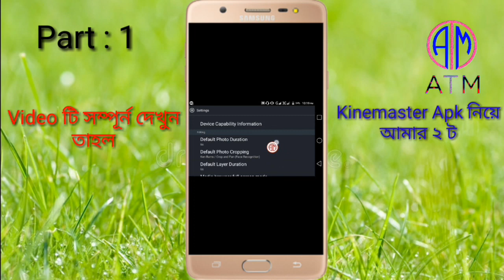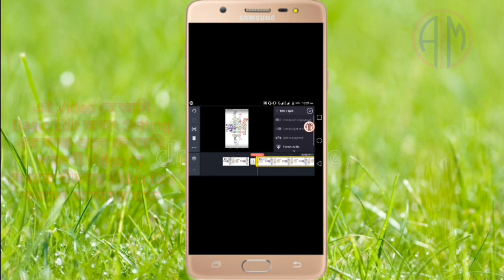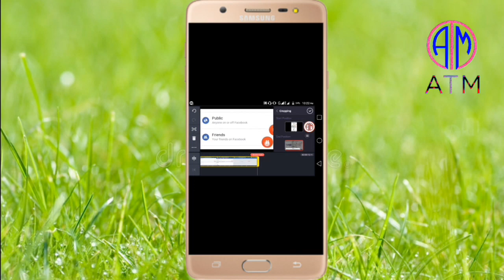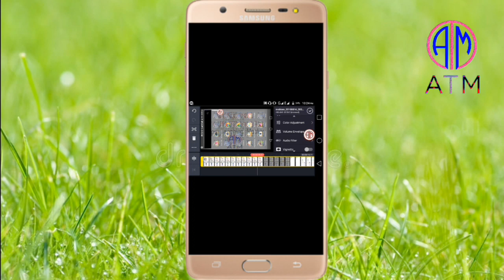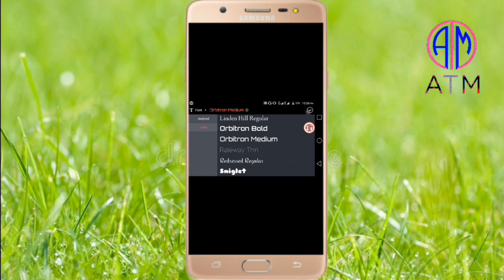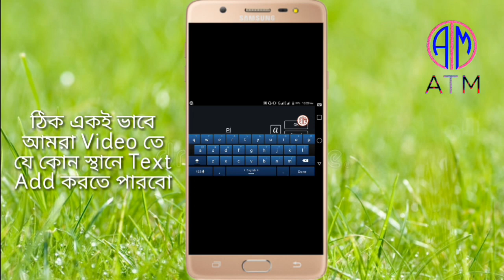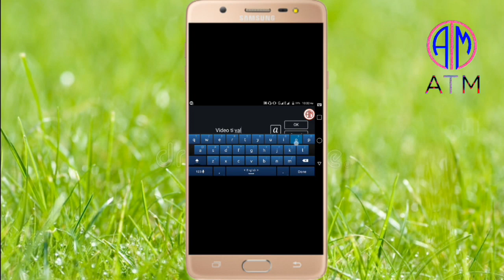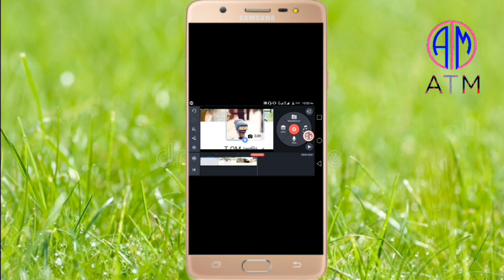Kinemaster_apk_এর_full_tutorial_part_1 (Apps_Teaching_Master)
kinemaster apk video layer option add tutorial video
এই tutorial টি তে Kinemaster apk এর full curse part : 1 এর কাজ গুলো দেখানো হয়েছে
Kinemester
video টিতে দেখানো হয়েছে কিভাবে খুব সহজে kinemaster দিয়ে videoediting করবেন
খুব নিখুত ভাবে সব বিষয় গুলো দেখানো হয়েছে এবং আপনি তা সহজেই বুঝতে পারবেন
Kinemaster apk এর full curse part : 2 দেখতে নিচের link এ কিল্ক করুন
Link :